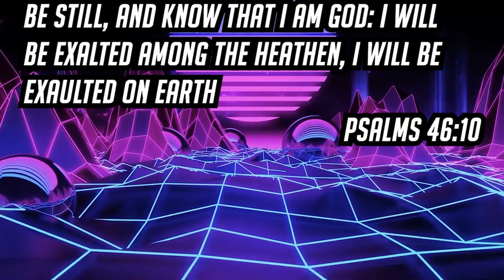😱 ESCAPE THE CANNIBAL!!!! | Minecraft Horror Map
This is a super scary map made for minecraft thought i would play it for ya'll...
A cannibal escapes from a mental facility, no one knows who he is or where he came from, and for some reason, he's out to get you, so you have to escape him before its too late.

I am a Christian. I'm trying to keep my videos as clean as possible to keep them family friendly. my definition of a curse word might be different than yours. if you need to reach me for any business related things or you have a prayer request you can contact me here . God said to be the light of this world so i'm trying to shine a light onto your worlds